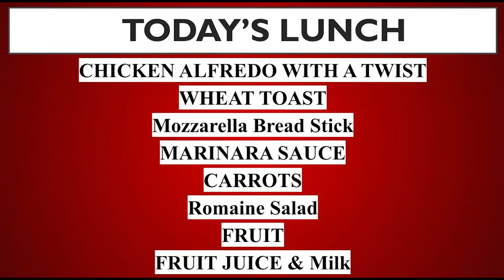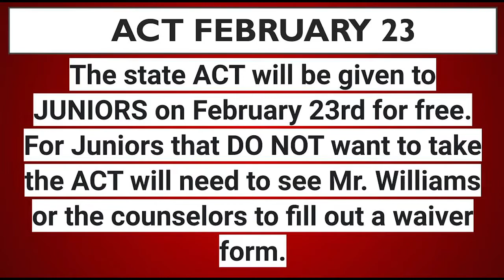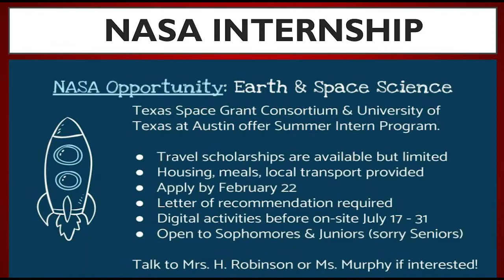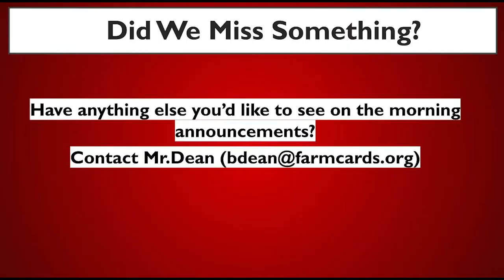Morning News 2 4 2021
AM NEWS for Thursday, February 4, 2021